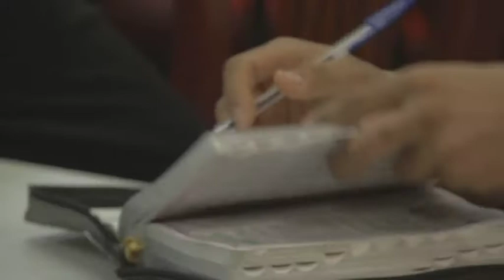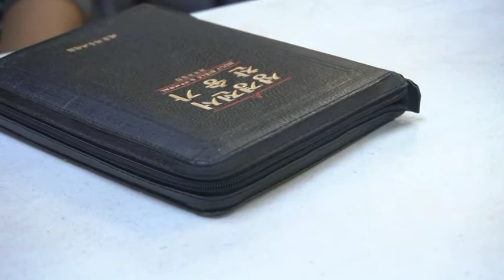BASIC November 29th 2017